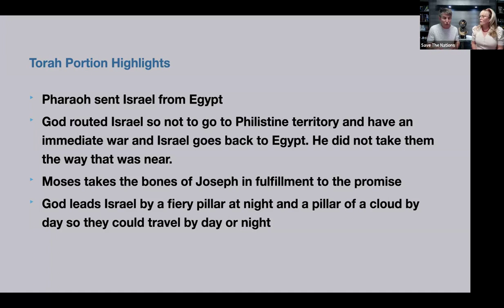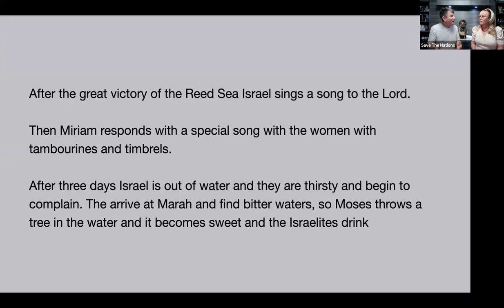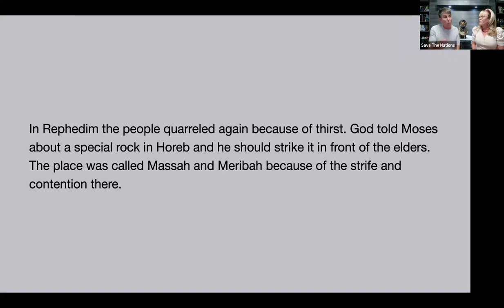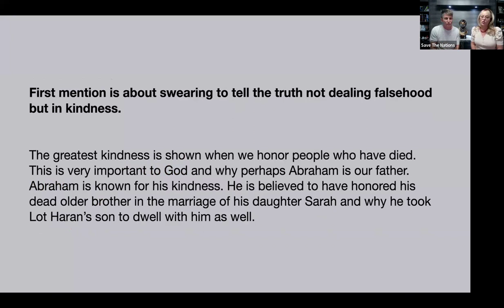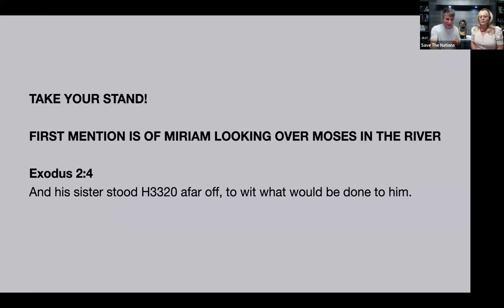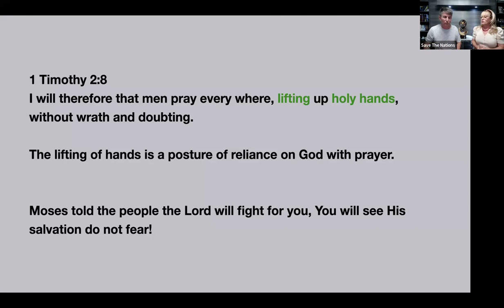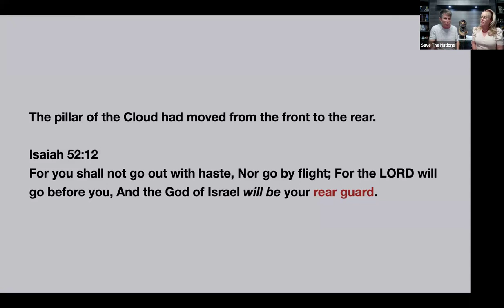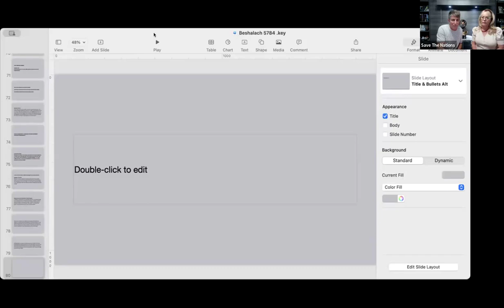Beshalach "When He Sent Away" redsea song standfirm fearnot #5784